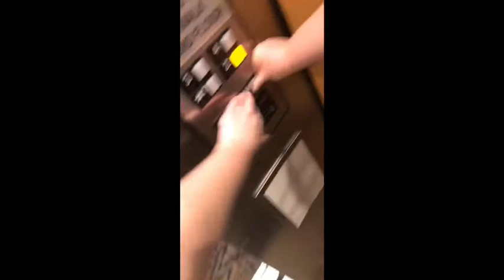January 2020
Song - Blue Jean Baby - Scotty McCreery